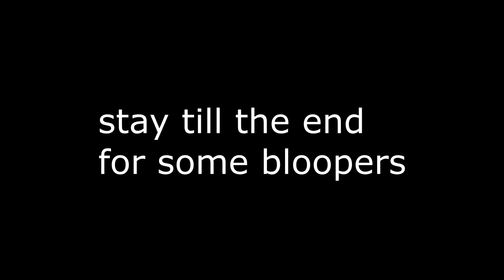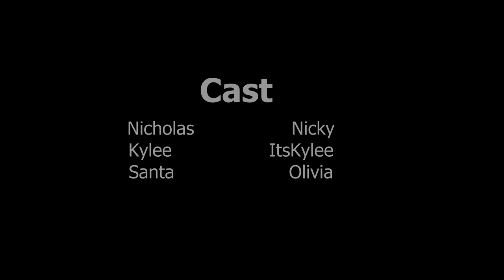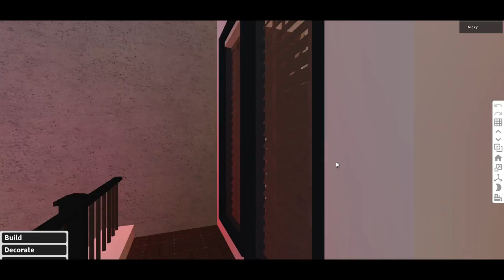A Bloxburg Christmas | Movie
Its Christmas in Bloxburg, and siblings Nicholas and Kylee celebrate at their very own Mansion custom made for them. What could be waiting for them under the tree?